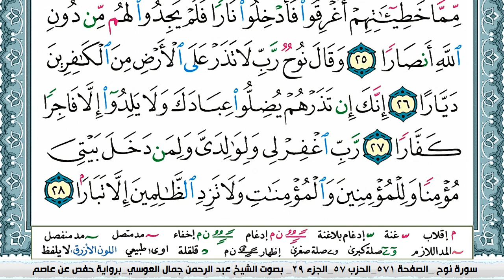سورة نوح عبد الرحمن العوسي